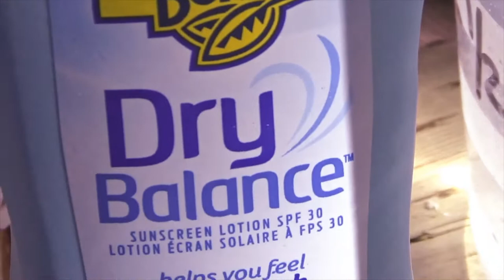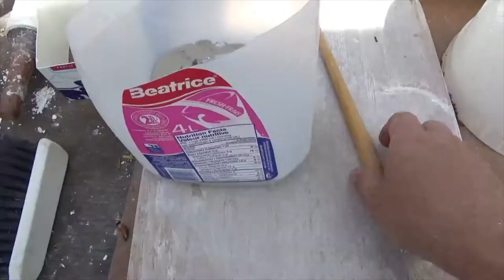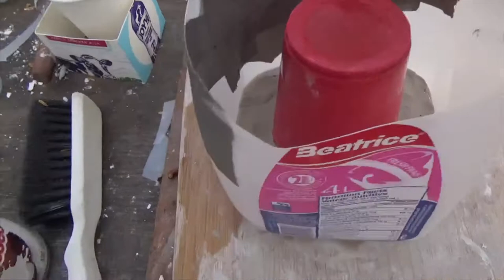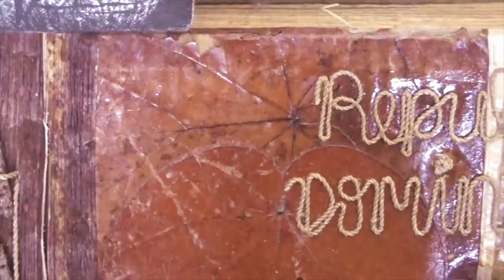Cassette Tape Plaster Press Mold Pottery Vlog, Coffee Roast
Plaster Cast Mold Making
Charcoal Coffee Roast
Clay Slaking